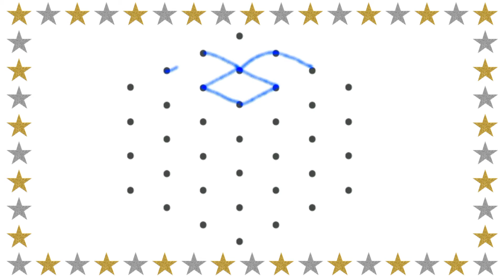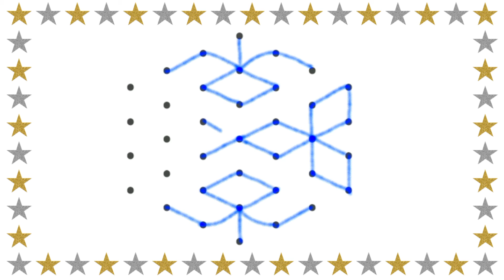Pandaga muggulu designs | Daily rangoli designs | very easy kolam designs.